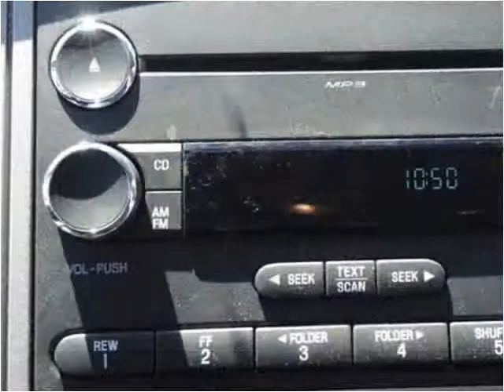2015 Ford F-650 New Cars Manassas VA